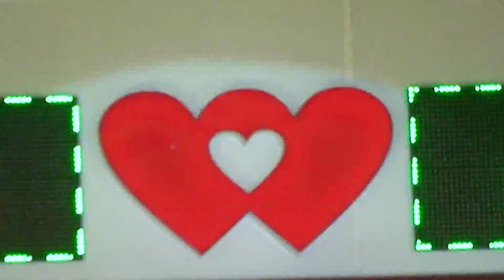Wedding - HD - Tấn Kỳ & Hồng Diễm (Nha Hang Trai)